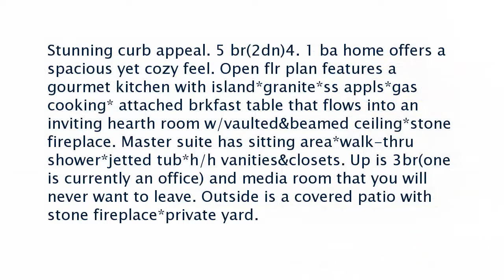Real estate for sale in Lakeland Tennessee - MLS# 10011793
4704 Maple Forest Dr
Lakeland Tennessee 38002
MLS# 10011793

Stunning curb appeal. 5 br(2dn)4. 1 ba home offers a spacious yet cozy feel. Open flr plan features a gourmet kitchen with island*granite*ss appls*gas cooking* attached brkfast table that flows into an inviting hearth room w/vaulted&beamed ceiling*stone fireplace. Master suite has sitting area*walk-thru shower*jetted tub*h/h vanities&closets. Up is 3br(one is currently an office) and media room that you will never want to leave. Outside is a covered patio with stone fireplace*private yard.